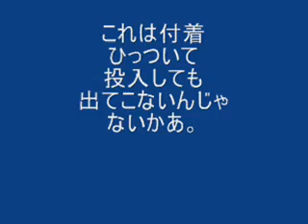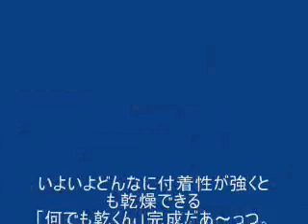いよいよ「何でも乾くん」完成だあっつ～。！！ 2010.6.4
火気未使用余剰低圧蒸気仕様乾燥機「何でも乾くん」。今回もかなり付着性の強い汚泥の乾燥テスト行った。何ら問題なく乾燥し排出される。これは従来投入しても排出されなかった乾燥処理物。これで固形物からどんなに付着性が強いものでも乾燥ができるようになった。いよいよ「何でも乾くん」完成だ。